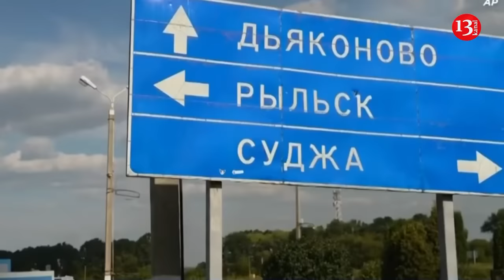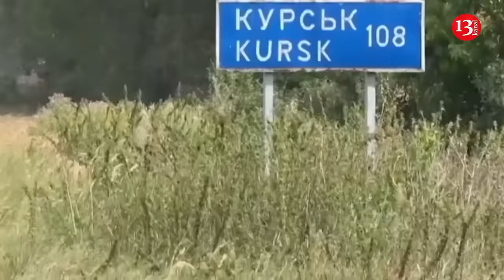In Kursk unprepared Russian soldiers surrender in groups, Russian army loses more territory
The situation in the Kursk region is difficult, but the Defense Forces continue to put pressure on the enemy, said Pavel Rozlach, commander of the 80th separate airborne assault Galician brigade.

During the telethon, the colonel outlined the level of training of Russian forces and spoke about the best motivation for Ukrainian fighters. "The situation is difficult, but under control. We still have the upper hand, we are putting pressure on the enemy and inflicting significant losses on him," he emphasized.

The military man noted that the surprise effect at the beginning of the operation allowed a large number of Russians to be captured. "Their reconnaissance did not work, it did not detect the concentration of Ukrainian Armed Forces units. Thanks to good planning, high-quality execution, our reconnaissance, and fire maneuver, we were able to surround them and capture them," Rozlach emphasized.

The colonel also said that this was possible thanks to the good training of the Ukrainian units. "We are better trained - units of the airborne assault troops. And there were conscripts, border guards, marines. And the level of training is different. The border guards and conscripts are lower, and some put up serious resistance. This is the 810th Marine Brigade of Russia, we must give them credit," he said. Rozlach added that later the Russians surrendered in smaller groups. According to him, the Ukrainian fighters are strengthened by the successes they achieve in battle. "This is a brigade that has been fighting for ten years. We have a strong, close-knit team of specialists. In war, as I tell the soldiers, everything is simple - you are either a predator or prey. Galician lions are alpha predators, so everything is simple here," the colonel noted.